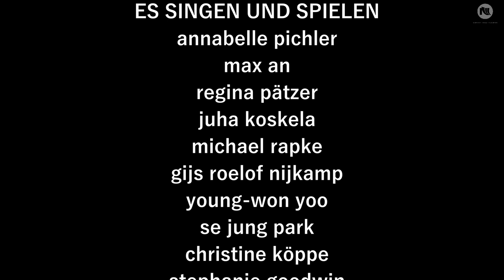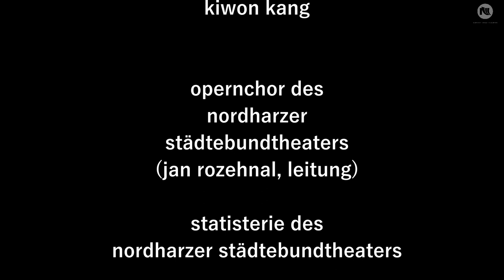Trailer MADAME BUTTERLFY - Musiktheater Harz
Oper von Giacomo Puccini
Libretto von Giuseppe Giacosa und Luigi Illica
Aufführung in italienischer Sprache, mit deutschen Übertiteln

Die blutjunge Geisha Cio-Cio-San geht mit dem leichtlebigen Leutnant Pinkerton eine eheliche Verbindung nach japanischem Brauch ein. Als sie den gemeinsamen Sohn auf die Welt bringt, ist der Offizier jedoch schon längst in seine Heimat zurückgekehrt und inzwischen mit einer amerikanischen Frau verheiratet. Nach drei Jahren ohne jede Nachricht steht er plötzlich vor Cio-Cio-San und fordert von ihr sein Kind. MADAMA BUTTERFLY ist mit ihrer berückenden Melodik, ihrem feinziseliert-exotischen Klangfarbenspiel und ihrer musikdramatischen Kraft Puccinis leidenschaftlicher Federstreich für Attribute wie die wahre Liebe, Ehre und Hingabe bis zum Tod.

Video: Stefan Ulrich